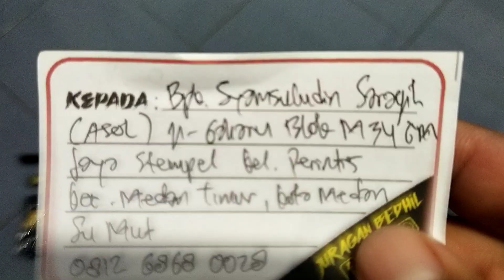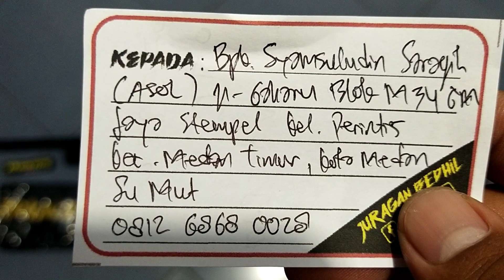Fx MD38D Mano Depan... Pesanan Bapak Syamsuludin Saragih... Medan...